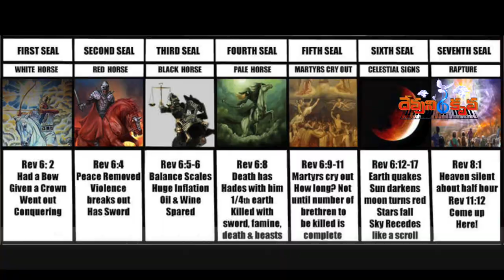చివరి కాలమున DKMC 49 | Chivari kaalamuna | DKMC49 Devuni krupa Music Channel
దేవుని కృప మ్యూజిక్ ఛానల్ సమర్పించు
DKMC 49 :- చివరి కాలమున
Music ,  Lyrics  :- Mark
Singer :- Nikki Joy  , Mark
Chorus :- Jyothi

పల్లవి :-
చివరి కాలమున చివరి స్వరము విని
పైకెల్లబోవుచున్నాము మనమెంత ధన్యమైన వారము
వెళ్లిపోవు సమయము వచ్చుచుండెను ఎగిరిపోవు సమయము వచ్చుచుండెను

చరణం:-1
ఇరవై నాలుగు పెద్దలుండగా నాలుగు జీవులనడుమన నిలిచి
ఏడు ముద్రలు విప్పుటకు యోగ్యత కలిగి ఉండెను

చరణం:-2
ఏడు ముద్రల ప్రత్యక్షతలో మర్మమైయున్న సంగతులన్నీ
మనకు భయలు పరచెనుగా మనకు భయలు పరచెనుగా

చరణం:-3
చివరి బూర ధ్వని వినబడగా వధువు క్రీస్తును చేరునుగా
కరుణ పీఠము పై రక్తము తీసివేయబడుచుండగా